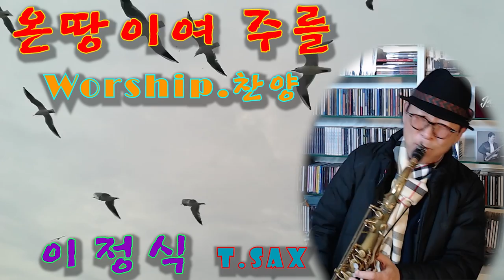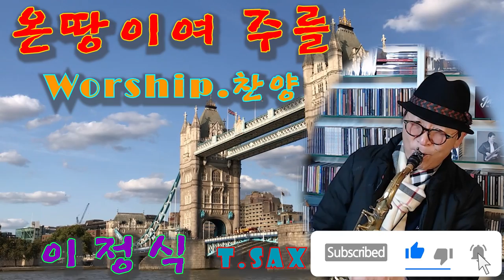온땅이여_주를 worship_Song 이정식_색소폰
이정식색소포니스트 공식밴드 -
Friendship(후원사)
*. 반주기 - ELF909